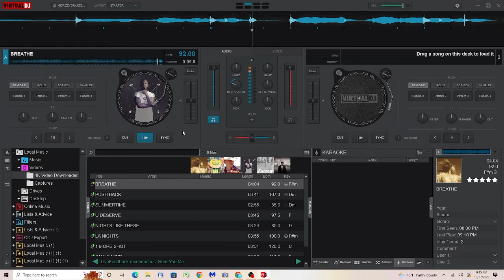Ne-Yo Breathe Instrumental